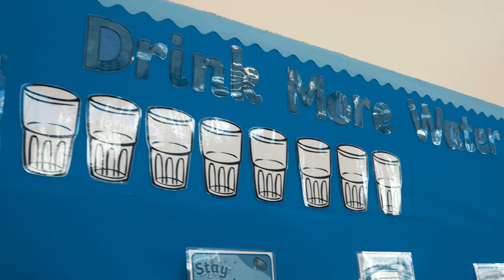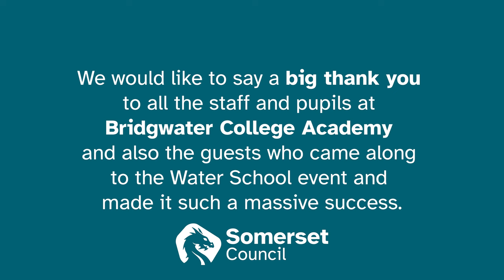Bridgwater College Academy - Water Schools Launch Event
Bridgwater College Academy School has become Somerset’s first official ‘Water School’, a Public Health initiative to improve health in schools by encouraging children to only drink water throughout the day.
The initiative encourages children in Somerset to make water their drink of choice as there are many benefits to cutting back on sugary drinks.  These include; increased attention and concentration as well as improving oral health and reducing the risk of tooth decay.
If you or your school would like more information on the initiative or to sign up to take part, please email the Public Health Healthier Lifestyle team at or